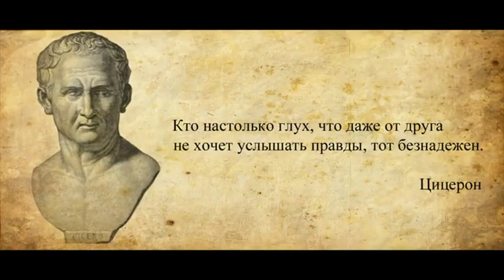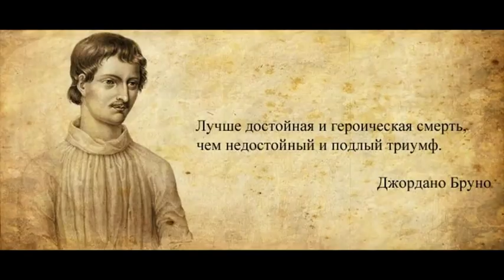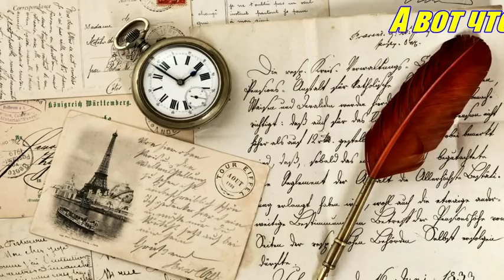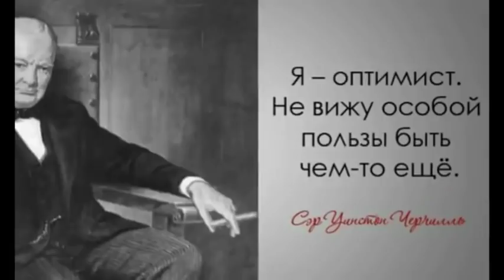Мудрые мысли великих, которые помогут каждому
SOS! Канал просит срочной помощи: 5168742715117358 (Приватбанк). Заранее благодарим всех за поддержку! Мы работаем для вас! Канал «Свобода Слова» - ваш канал!